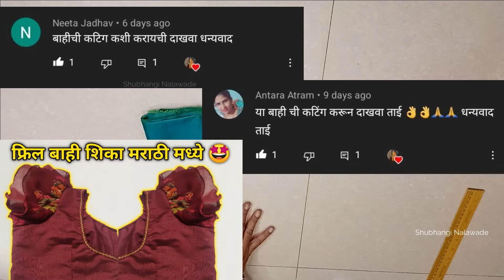डबल फ्रिल स्लीव्हज डिझाइन कटिंग | Double Layer Simple Sleeve Cutting in Marathi | Shubhangi Nalawade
Topics are covered in this video;

Double Layer sleeves,
Sleeves Design sleeves,
Double Frill sleeves,
double frill sleeves cutting,
double frill baju,
frill sleeves design,
frill sleeves cutting and stitching,
frill wali baju,
sleeves design cutting and stitching,
sleeve cutting,sleeves design 2022,
baju cutting design,
baju ke design,
frill umbrella sleeves,
umbrella sleeves cutting,
sleeves design,
baju design,
Double bell sleeve katane ka tarika,
Double Frill baju design,
Double Frill baju cutting and stitching,
Frill baju,
Frill aastin.

➽ Audio Credits;

Track: Dancing Star
Dancing Star · Aakash Gandhi

➽NOTE;

All content used is copyright to ''Shubhangi Nalawade''.
without proper authorization is not allowed.